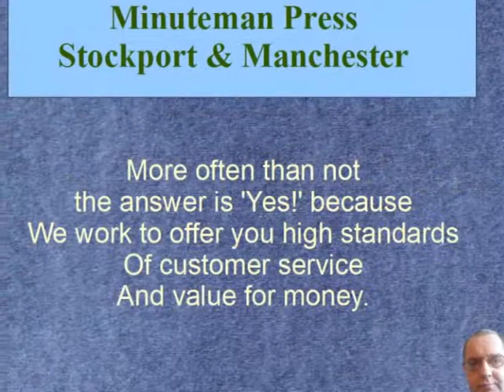Print Stockport Manchester